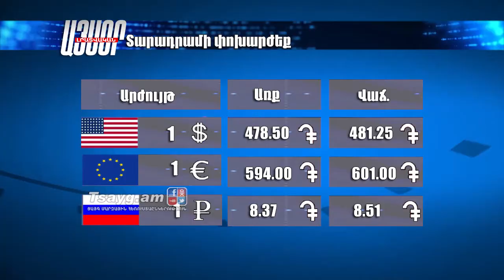Եղանակի տեսություն և տարադրամի փոխարժեք 27.03.2018, Tsayg.am